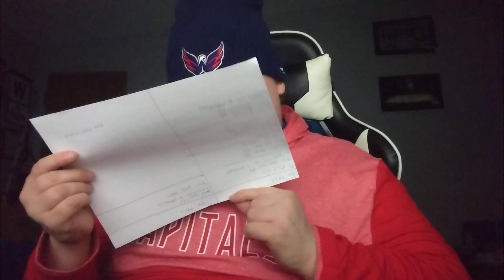Caps 3rd Period Comback Beats LA Kings 4-3 | Welcome Back Kuzy | Post Game Reactions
Post Game Results

No Goals
Great Defensive Battle
Jonathan Quick & Darcy Kemper Shutout Battle

Sean Durzi (1)
01:26 | Snap Shot |
Assisted By | Viktor Arvidsson (1)

Phillip Danault (3)
15:23 | Tip In
Assisted By | Viktor Arvidsson (2) Trevor Moore (4)

Nic Dowd (2)
3:11 | Snap Shot
Assisted By | Nick Jensen (3)

John Carlson (2)
4:10 | Snap Shot | 59 Seconds After Dowd Goal
Assisted By | Evegeny Kuznetsov (4) Orlov (2)

Lars Eller (2)
8:59 | Snap Shot
Assisted By | Dmitry Orlov (3) John Carlson (3)

Viktor Arvidsson (1)
10:31 | Tip In
Assisted By | Trevor Moore (5)

Marcus Johansson (2)
14:35 | Wrap-around
Assisted By | Dimitri Orlov (4) TJ Oshie (3)